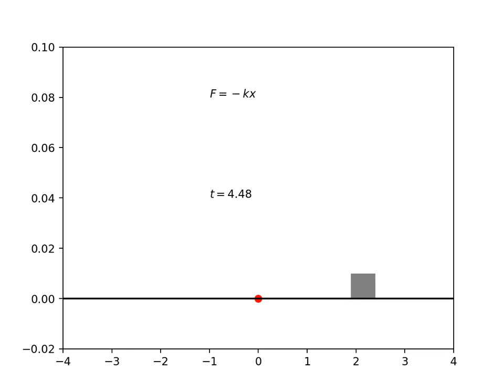Hook's Law - SHM [Python]